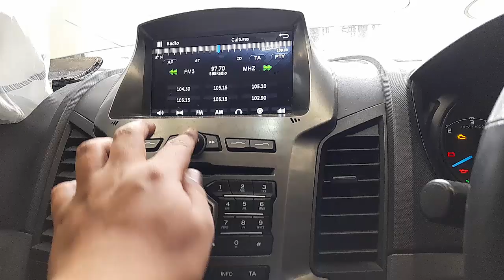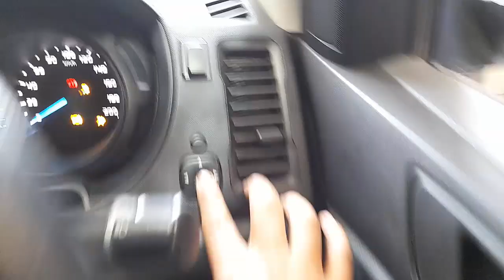WRECKING 2014 FORD RANGER 2.2L DIESEL C35441 AUTOMATIC RANGER PARTS TEST